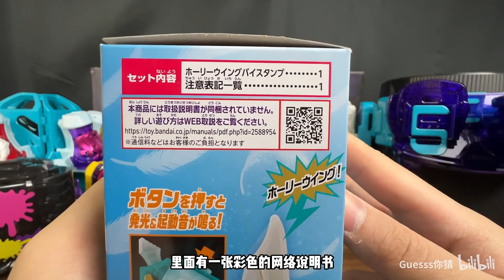假面骑士Revice DX Live神圣之翼 HolyWing罪恶印章全面测评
這裡主要會做一些特攝動漫相關的玩具測評，
以後更新的視頻也會在youtube同步更新，
感興趣的話可以訂閱支持一下，感謝大家
本视频完全符合YouTube社区准则，没有任何违规行为。